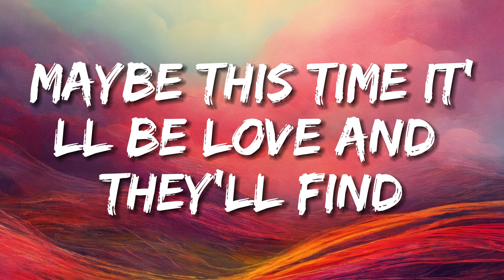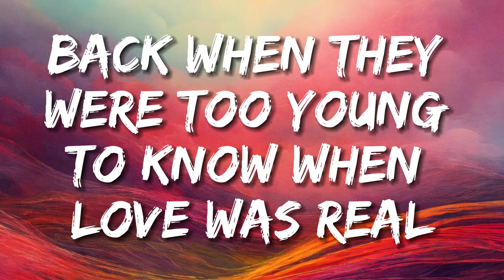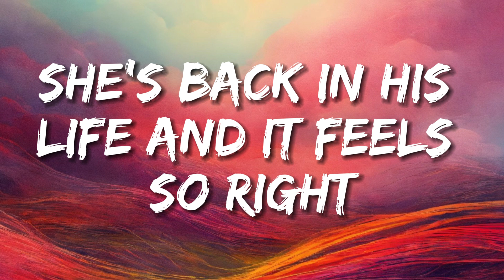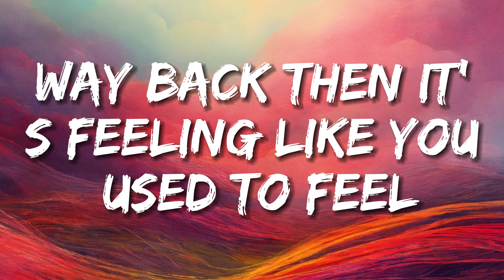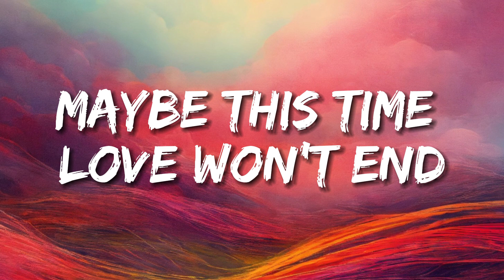Joshua Bassett & Sofia Wylie - Maybe This Time (Lyrics)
🎤 Lyrics:

[Verse 1: Sofia Wylie, Joshua Basset & Both]
Maybe this time, we do it for real
Nothin' to lose, why don't we try?
Life doesn't wait and it kinda feels like the last chance to get it right
A roll of the dice, shot in the dark
Everything's changin', can't you tell?
It's all about us, so let's just keep this to ourselves

[Pre-Chorus: Sofia Wylie & Joshua Bassett]
The future's gon' do what it wants to
But maybe this time

[Chorus: Sofia Wylie & Joshua Bassett]
Let's live in the moment, lettin' go
But also holdin' onto hope that it'll all work out fine
Maybe this, maybe this time
Wherever we're headed, I don't wanna miss a second
If thе lesson is to enjoy the ridе, I'll try

[Verse 2: Joshua Basset, Sofia Wylie & Both]
Well, maybe this time is all that we get
But we've still got lots to figure out (Oh)
I love the control, what happens next?
I'll give you all my right now
Don't look back, just pull me closer
Hands up on this rollercoaster

If the lesson is to enjoy the ride, I'll try

[Bridge: Both, Sofia Wylie & Joshua Bassett]
(Ooh-ooh) Nothin' certain about this journey we're on (Ooh-ooh)
But beyond the horizon waits a new dawn
Oh, mm
Maybe it's time

[Outro: Sofia Wylie, Joshua Bassett & Both]
Time, oh, time (Time)
Time
Time (Time), time
Maybe this time (Time), oh